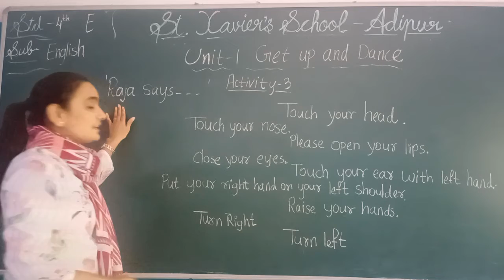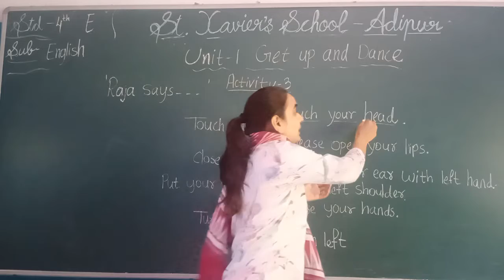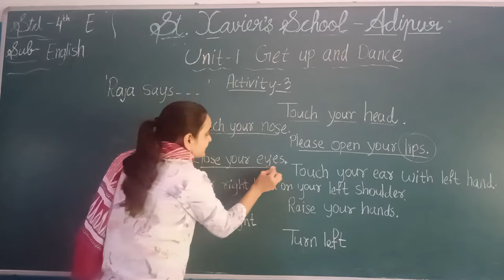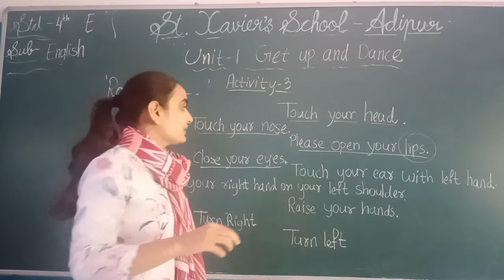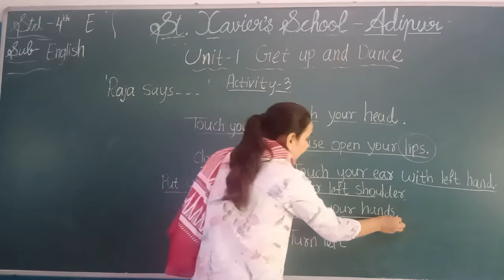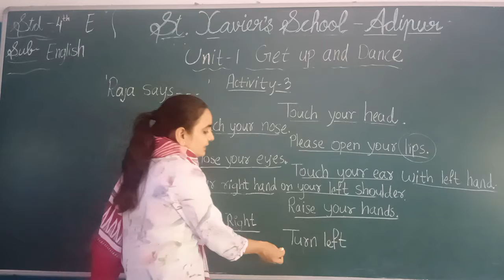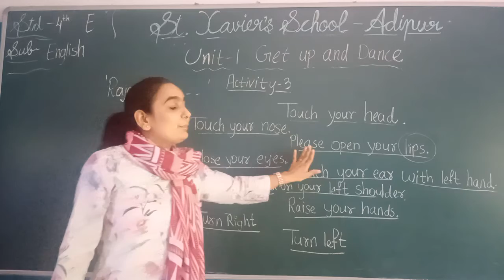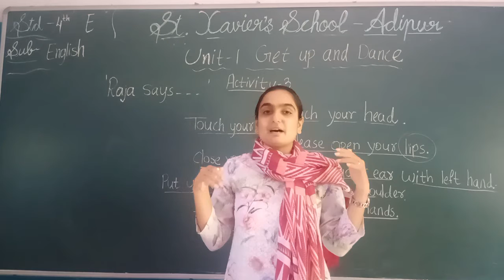Std:-4E Sub:-English Unit-1 (P-9)